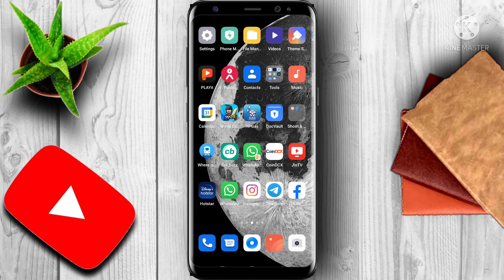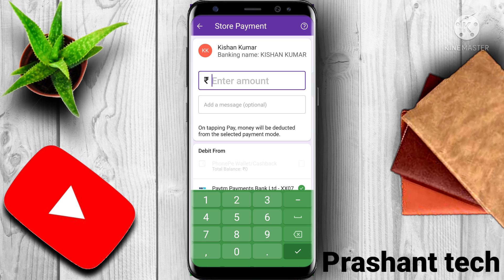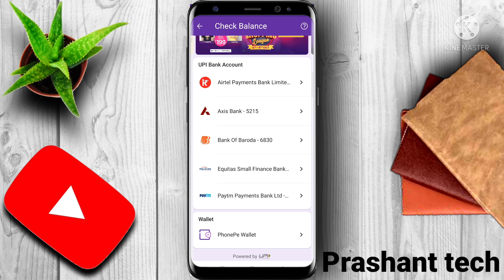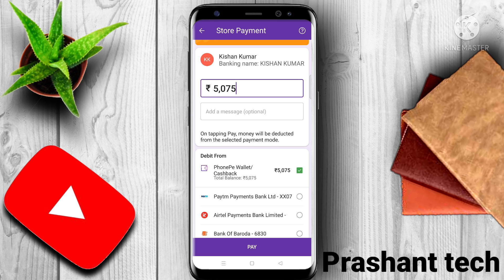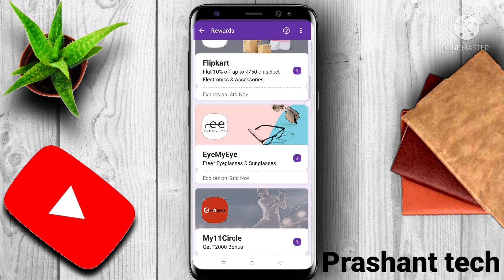💥🎉phonepe upto rs1000 cashback offer today | phonepe wallet add money offer | phonepe new offer🎊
so,
frnds aaj ki iss Video me Maine phone pe offers and updates ke baare me batya hu jisse aap sv achaa khasaa Cashback Earn kr sakte ho...

paytm cricket league offer
Paytm cricket league bug
paytm cricket league Trick
power Play card trick
power play card free collect
how to get power play Stamp in paytm
paytm Fastag kaise le
dhani app cashback offer
dhani new working trick Today
dhanipay free cashback offer
dhani cashback offer
dhani app Today offer
dhani New hidden Trick
Paytm Fastag offer
Paytm Fastag
how to get Paytm Fastag
dhani wallet to bank transfer
phonepe new offer today
phonepe new add money offer
phonepe upi offer
Phonepe new Cashback offer today
phonepe Wallet topup offer
Paytm fastag recharge problem solution
paytm Fastag not working
Paytm fastag unlock
Paytm fastag blocked reason
how to unblock Paytm fastag
how to Buy Paytm fastag
dhani new trick Today
Amazon pay to bank
Amazon pay balance to bank transfer trick
amazon to bank at 0% Charge
dhani new trick
Paytm Fastag se paise kaise nikale
dhani Withdrawal
dhani pay free cashback card
dhani pay card se paise kaise transfer kare
dhani wallet money transfer to bank

🔥 PhonePe add money offer

phonepe cashback offer today, phonepe latest cashback offer, phone pe auto top-up, how to do phonepe auto top-up, Prashant tech, new offer today